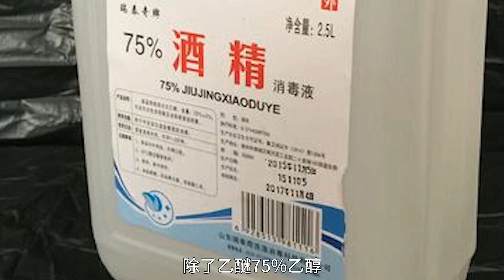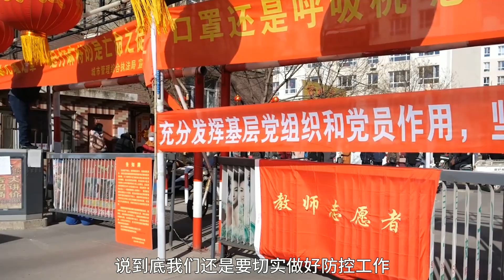古语“瘟疫始于大雪，生于小寒，弱于雨水，衰于惊蛰”，有依据吗